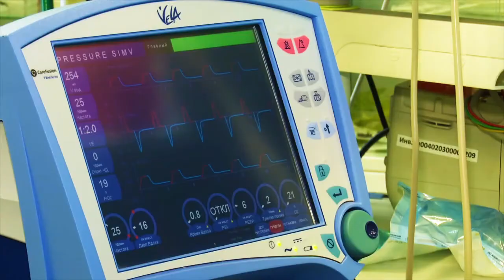«Мы все на одной подводной лодке»: правда и мифы о мусоросжигательном заводе в Казани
«Татар-информ» задал экспертам в сфере экологии, науки и раздельного сбора мусора актуальные вопросы по строительству и эксплуатации МСЗ, волнующие людей.